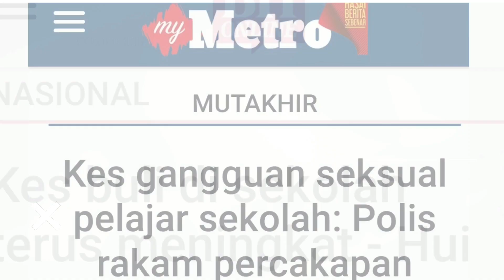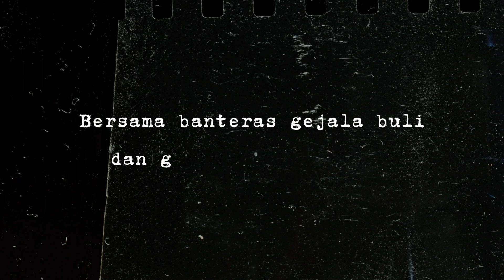MONTAJ PELANCARAN KEMPEN HENTIKAN GEJALA BULI & GANGGUAN SEKSUAL PERINGKAT SEKOLAH TAHUN 2024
Tarikh Kempen: 2 - 31 Januari 2024